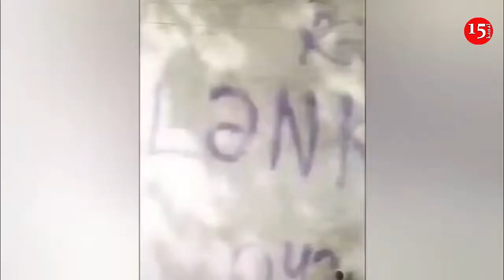ƏSGƏRLƏRİMİZDƏN MARAQLI GÖRÜNTÜLƏR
izlədiyiniz üçün təşəkkürlər.